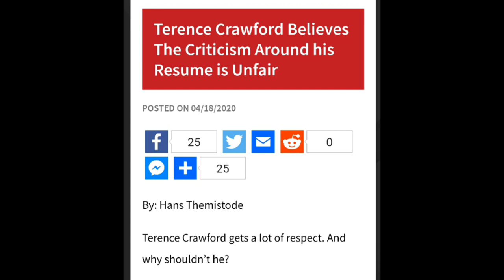Terence Crawford believes criticism is unfair